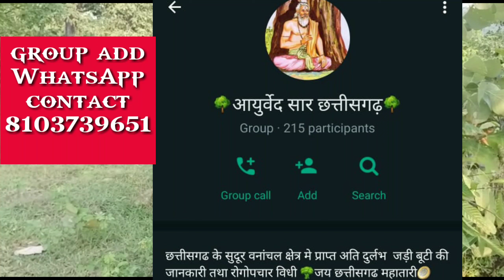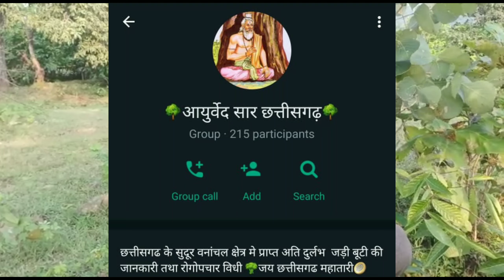टुटी हड्डी एक दिन मे जोडता है गुप्त औषधी गुप्त ज्ञान जाने, ग्रुफ मे जुडने के लिए वैद्य WhatsApp करे